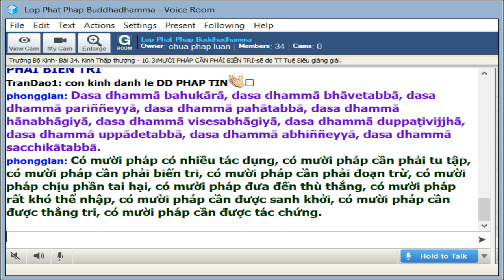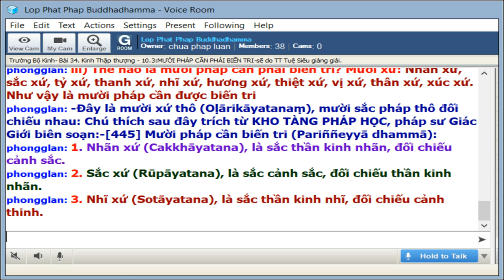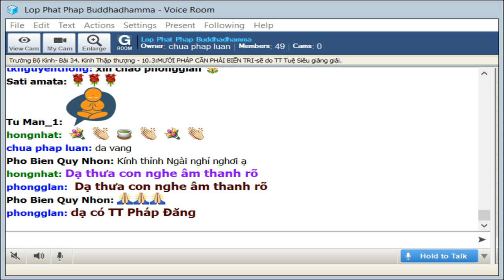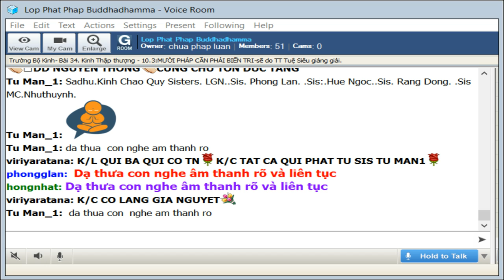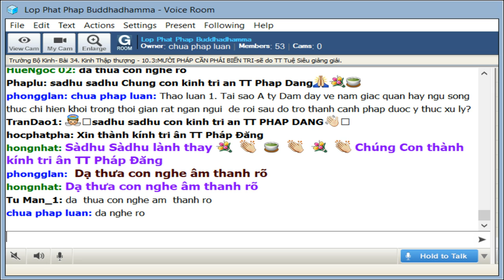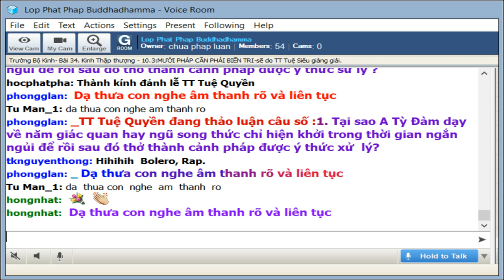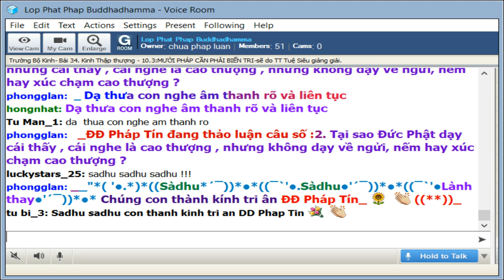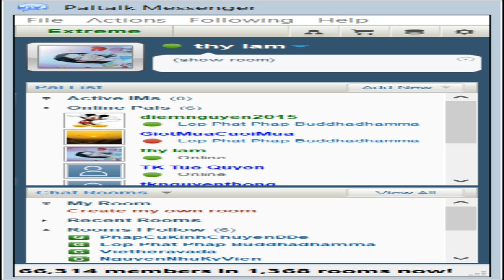22-9-2019-Trường Bộ Kinh-34 kinh Thập Thượng-MƯỜI PHÁP CẦN PHẢI BIẾN TRI -TT Tuệ Siêu & TT Pháp Đăng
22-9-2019 - Trường Bộ Kinh - 34 kinh Thập Thượng - MƯỜI PHÁP CẦN PHẢI BIẾN TRI - TT Tuệ Siêu & TT Pháp Đăng